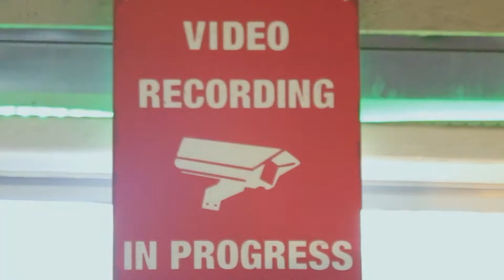J Cam X Billside [The Young Gunz]- Know Bout Me(Prod. By J Cam) Shot by Smoke Vision Films